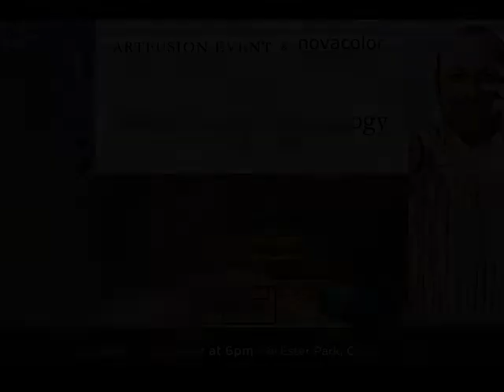Novacolor @ ArtFusion Event with Metallics&Technology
Stunning visual effects, easy to apply, extremely modern and creative organic materials: these are some of the characteristics of our metallic range!
Come and join Metallics and Technology workshop by Massimo Giuliani @ ArtFusion Event on the 2nd of October at 6pm.